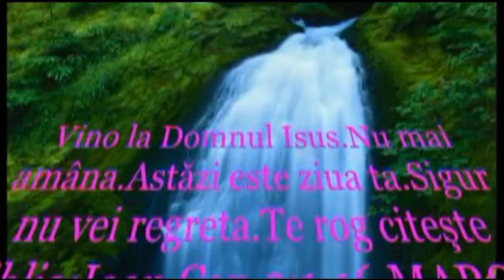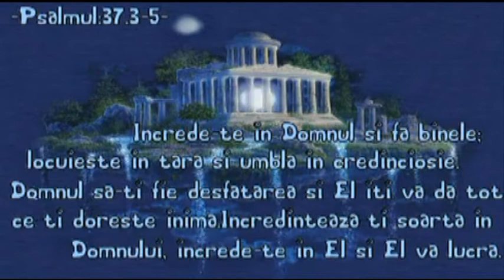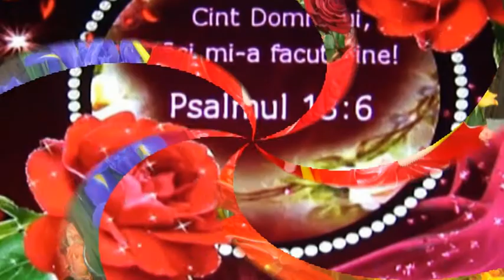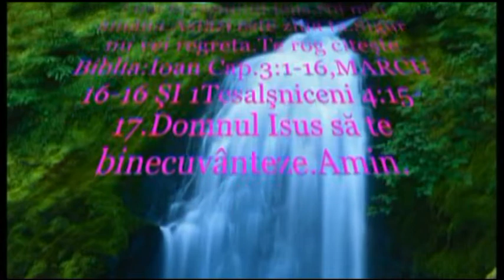BISERICA PREGATESTETE(2013) CA SA TE INTALNESTI CU DUMNEZEU